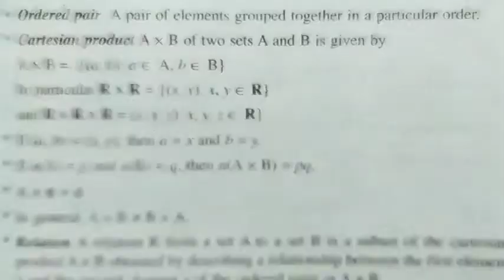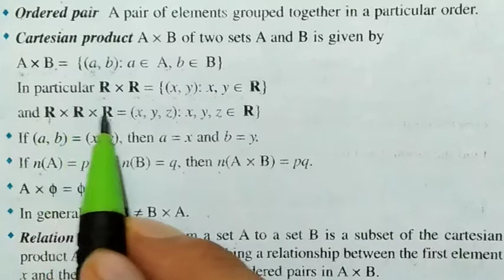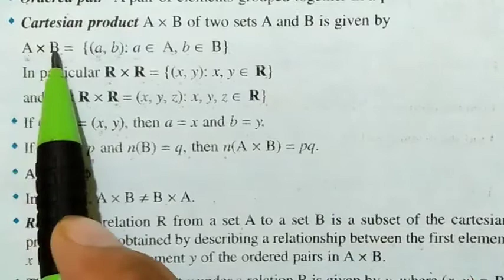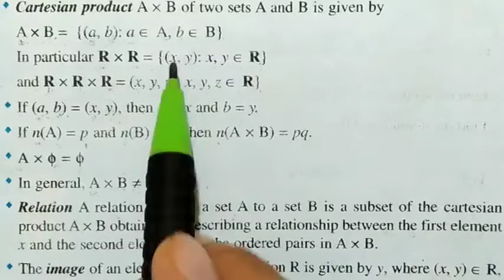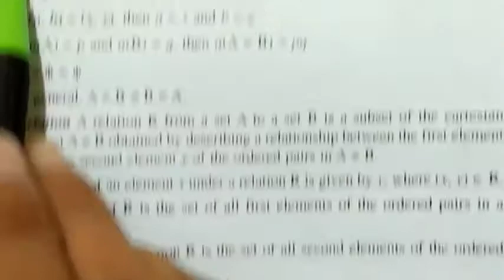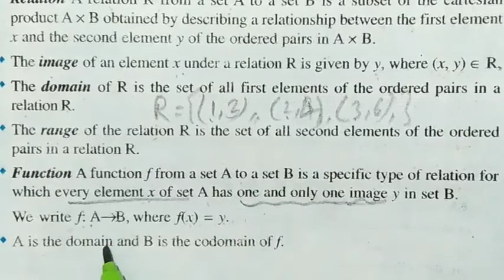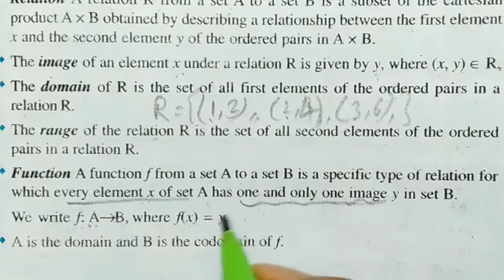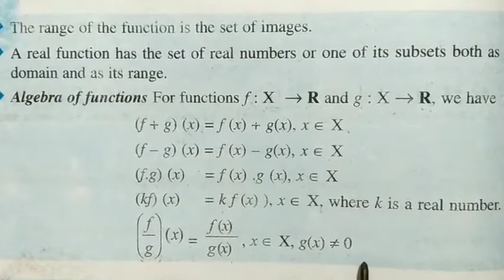Class 11 Chapter 2 Relations and Functions Maths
CLASS - XI PCM
SUBJECT -MATHS
CHAPTER NAME - Relations and Functions